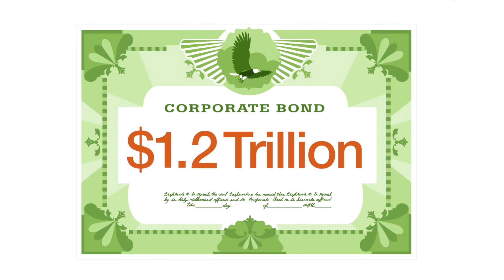Project Invested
The capital markets are much more than the place to trade stocks, bonds, and other assets--they're the engine that runs the world economy.